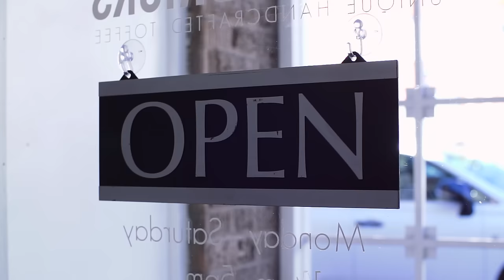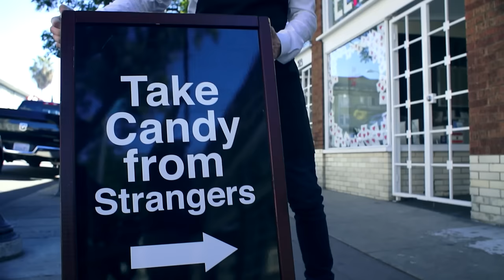Sweethearts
Presented by Helix Studios.  Starring Evan Parker and Tyler Hill.  Winner of the Cybersocket Award for Best Sex Scene 2017.

Written by Francis McAllister
Directed by Alex Roman